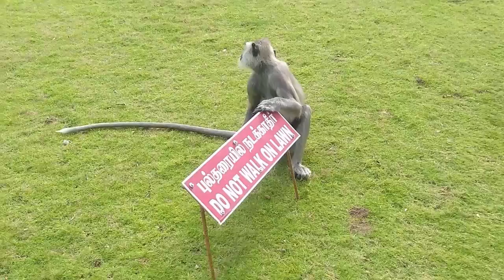Monkey Play | Black Faced Langur Monkey | Long Tailed Monkey | Must watch with kids